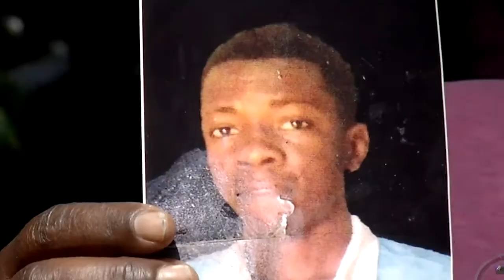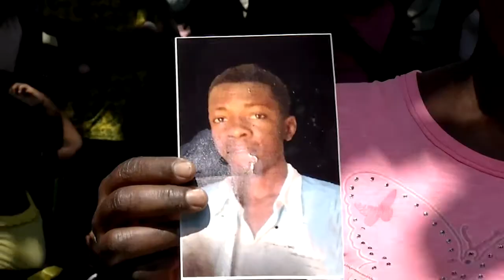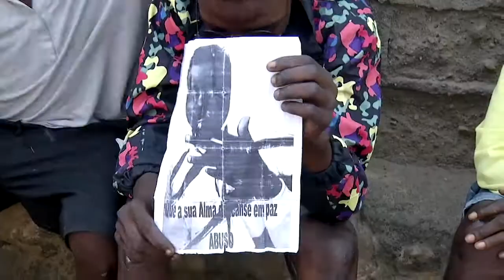Jovem morto e esquartejado na Catumbela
Acusado do  crime em Benguela está foragido, mas cúmplices já estão detidos